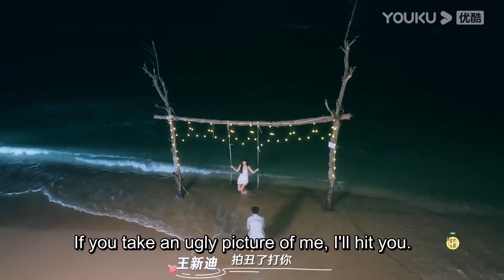ENGSUB【新迪❤️霖霖】新迪落泪霖霖心疼！欢喜冤家原来也这么好磕！相遇的夏天·我们恋爱吧4